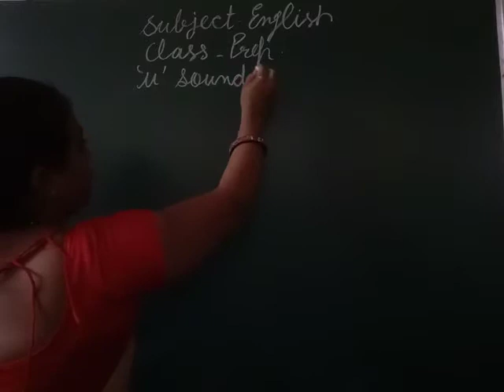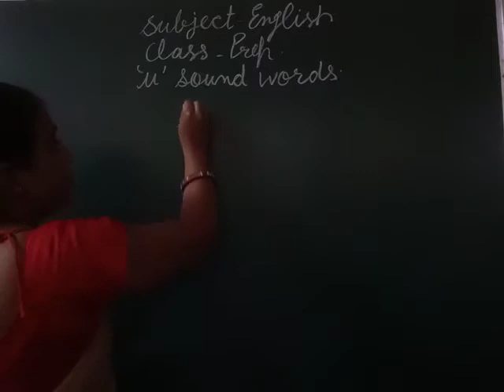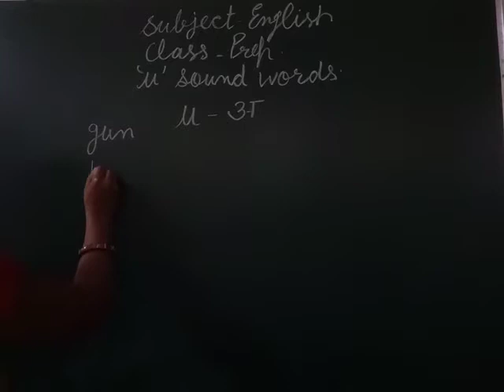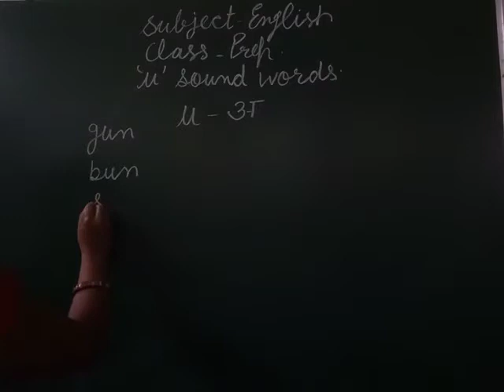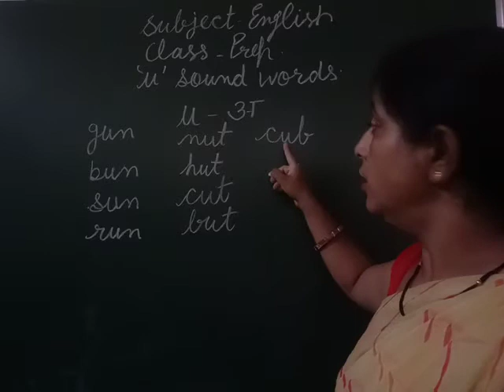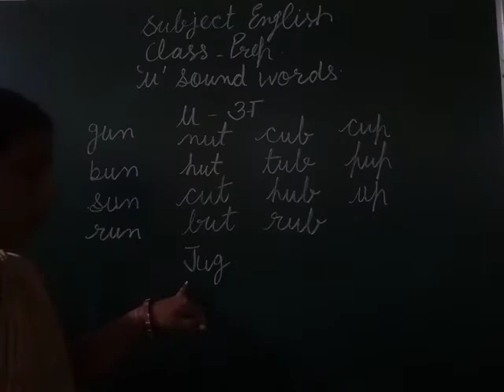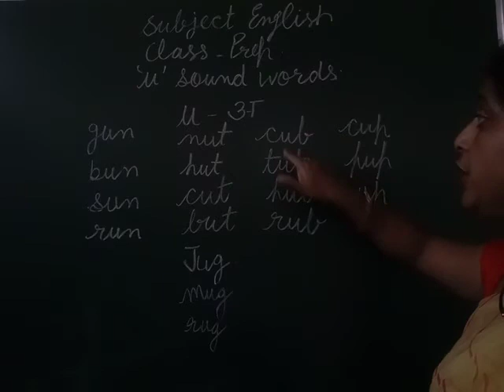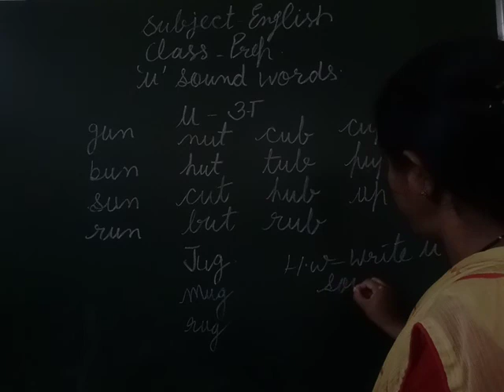25.8.20 Class prep English U sound word